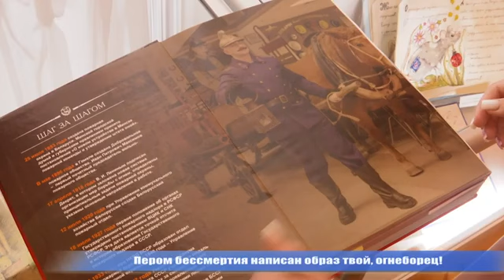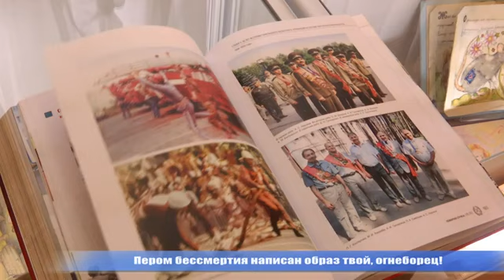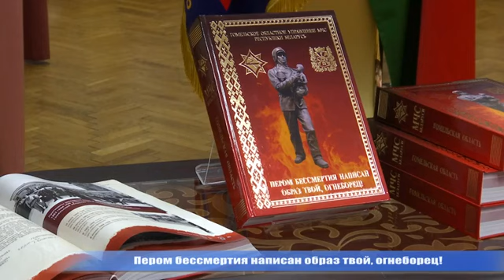Презентация книги «Пером бессмертия написан образ твой, огнеборец!». Материал СМИ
Презентация книги «Пером бессмертия написан образ твой, огнеборец!». Первый городской телеканал Гомель